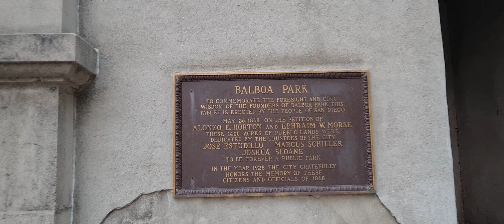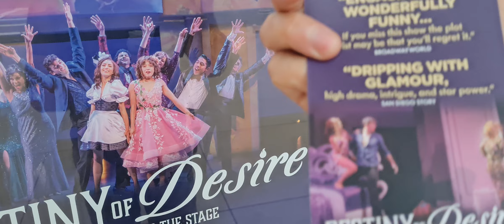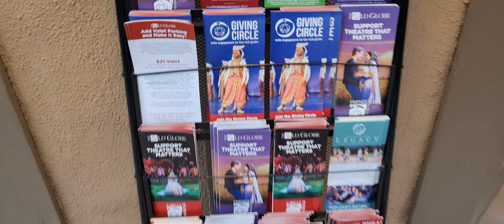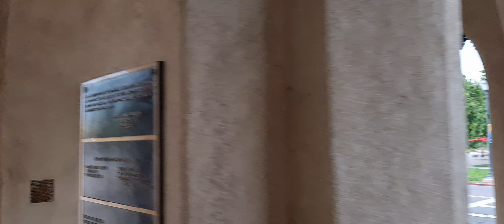San Diego - Balboa Park / vlog